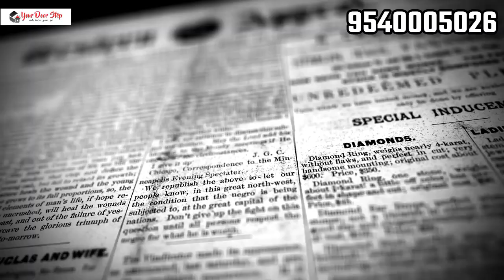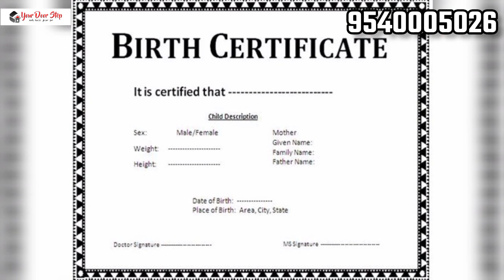How to Name Change in Birth Certificate in Manipur | मणिपुर में जन्म प्रमाण पत्र में नाम कैसे बदलें